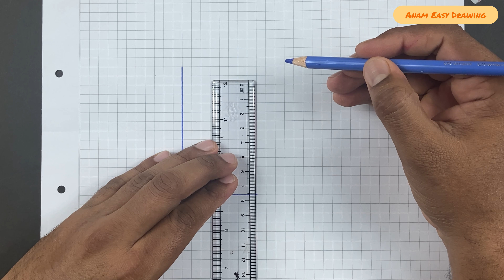How to draw a 3D house || Easy trick art on graph paper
Material used:
Graph paper
Marker

Materiais usados:
Papel quadriculado
Marcador